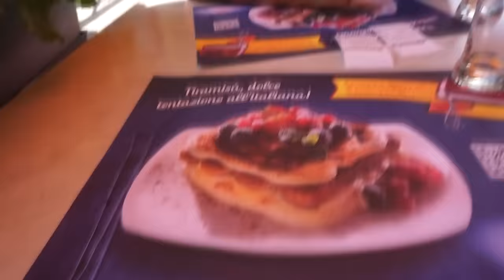SWISSVLOG #3 | ROMANTISCH DOEN | VLOG #47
Hoi allemaal! Na de sapkuurvlogs ben ik direct verder gaan vloggen, omdat ik na 1 nachtje in Nederland meteen doorging naar Zwitserland. Mijn ouders zijn al een aantal jaren bezig om daar een huis te laten bouwen en dit is de eerste keer dat ik de woning met eigen ogen kon bekijken in een heerlijke vakantie. Deze week kun je mijn SWISSVLOGS bekijken! Hoop dat jullie ze leuk vinden. In deze vlog gaan we naar een filmfestival in Locarno, chillen we een hele dag in een heel mooi zwemparadijs, waar we ook hebben gefilmd met action cam en het leukste van alles is nog dat Ruub aankwam in Zwitserland! Kijk je mee? Zondag weer een normale video! Benieuwd naar de sapkuurvlogs? Vakantievlogs van vorig jaar zomer kun je hier bekijken En voor meer afspeellijsten moet je even naar beneden scrollen! LIEFS xx

Ik vind het heel leuk om elkaar beter te leren kennen via social media, dus volg mij zeker op al mijn kanalen om in contact te komen! (je vindt al mijn social media kanalen hieronder!)

LIEFS KUS XX

Wie dit leest, zeg: 'Poep is de nieuwe pindakaas'

MIJN POSTADRES (liefdesbrieven, ja graaag):
Charlotte Blitzblum
Passeerdersgracht 18
1016 XH Amsterdam

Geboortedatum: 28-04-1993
Lengte: 1,74m
Woonplaats: Weesp
Camera: Sony Alpha 5100 + 16-50 mm lens. (betere lens komt nog)
Edit software: Sony Vegas Pro 13

Hoi! Ik ben Charlotte Blitzblum, 23 jaar en vierdejaars studente aan de PABO. Iedere zondag plaats ik om 9u een video! Deze video's bevatten fashion,, beauty, lifestyle, snoep/snacks proeven, DIY, random.. Wanneer ik een vlog voor jullie heb, verschijnt die woensdag om 16:00! Hoop dat ik je jullie snel weer terug zie op mijn kanaal!

Liefsss